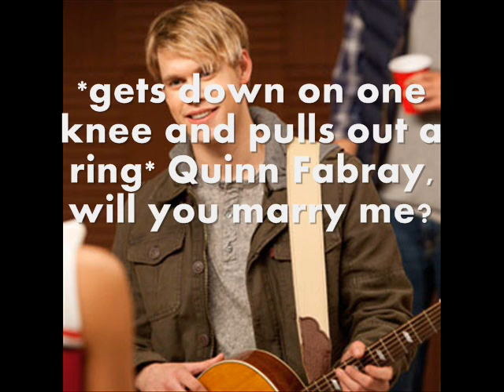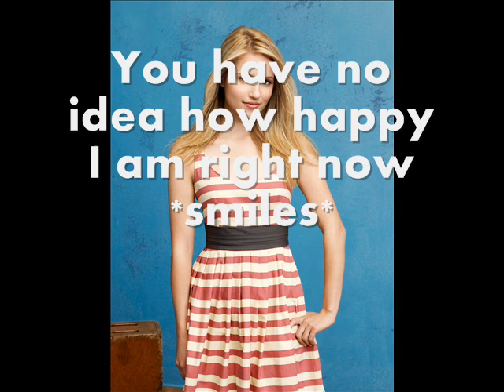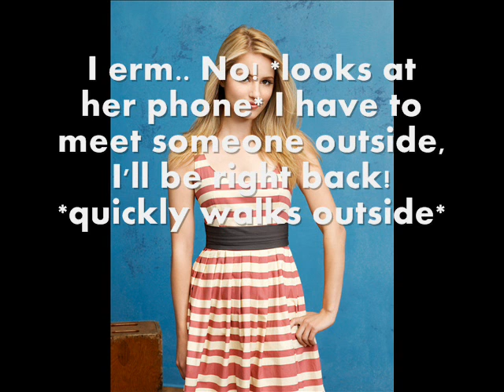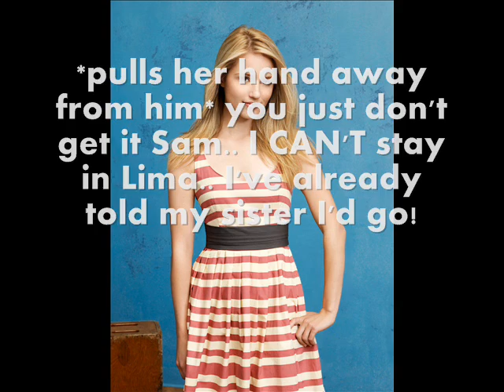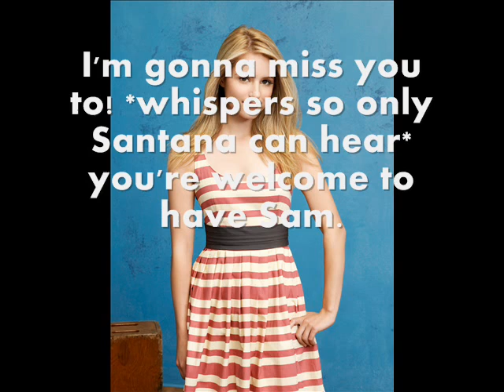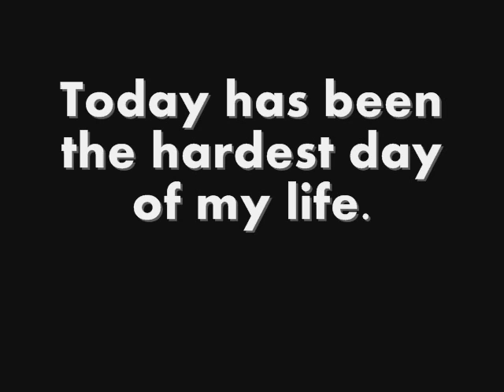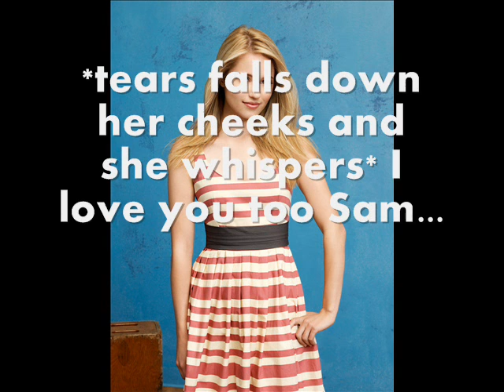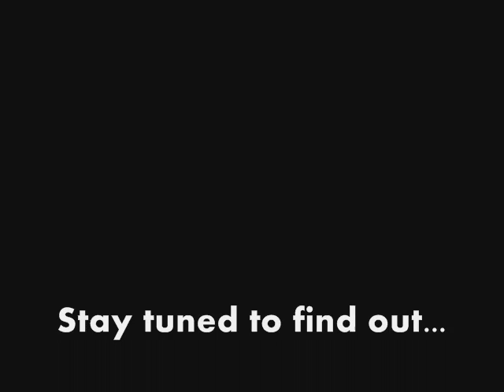Don't Stop Believing - A Quam Story 2x05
SO SO SO SORRY ITS LATE! I PROMISE that the next episode will be up on Saturday! I have 2 weeks off school for easter so I can upload them on Saturday! I hope you enjoyed the videos I uploaded before (I used Sony Vegas Pro for them and WMM for this and on SVP you can upload your video without going on yt) and well I hope you enjoy this!